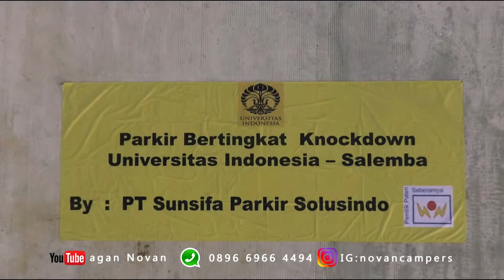Parkir Knockdown Universitas Indonesia Salemba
semakin sempitnya lahan parkir di Ibukota Jakarta mendorong PT. Sunsifa Solusindo menciptakan lahan parkir menggunakan model Knockdown. Universitas Indonesia Salemba menjadi lahan dibangunnya parkir model knockdown ini guna mengatasi problem lahan parkir yang semakin sempit di ibukota.

drone pilot : aganNovan
editor          : aganNovan

song by       : Diamond eyes-Hold on